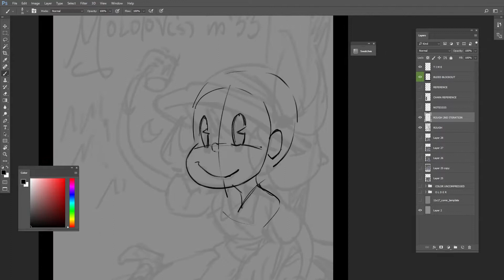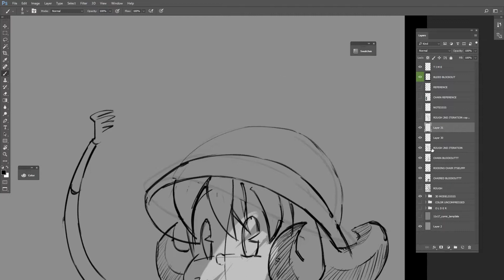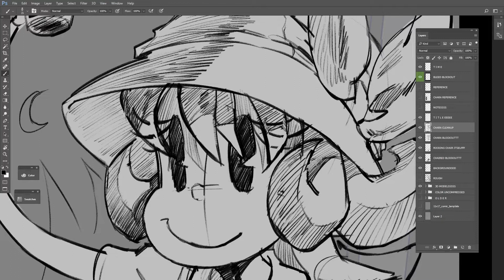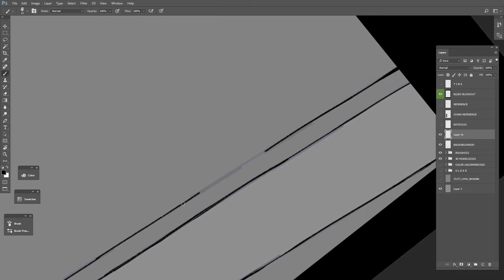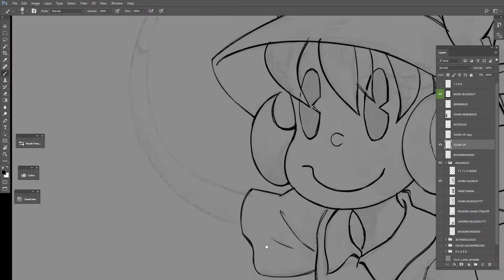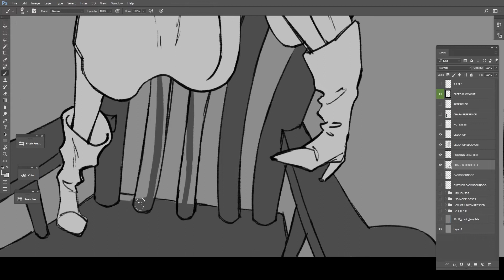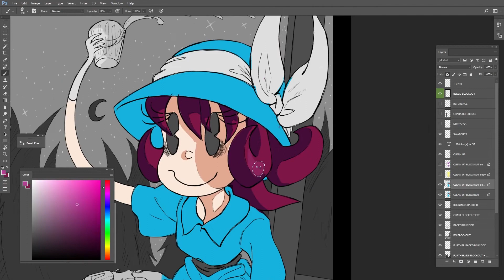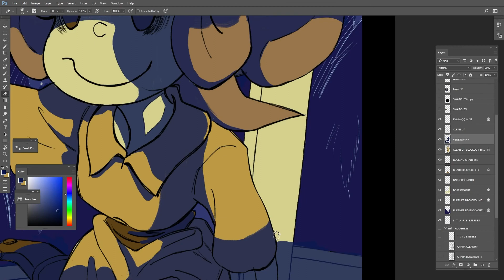COMIC TIMELAPSE __ Molotov(s) in '33 -- College Thesis | Cover Page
Total Time: 7 hrs 44 min 04 secs

This is why literally nothing has been posted months at a time, the entirety of this thesis of 11 months and first chapter to a comic I intend on continuing. Every page has been recorded and majority near ready to be published; literally the only the thing that took so long was finding music in the 20s and 30s because I didn't want to compromise that, copyright claims be damned.

Music used in the video:

The Charleston -- The Savoy Orpheans, 1925
Looking at the World Through Rose Coloured Glasses -- Nick Lucas, 1926
Louisiana -- Paul Whiteman, 1928
Am I Blue -- Ben Selvin Orchestra, 1929
Spread a Little Happiness -- The New Mayfair Dance Orchestra, 1929
Black Bottom Jazz -- Howard Lanin & His Orchestra, 1926